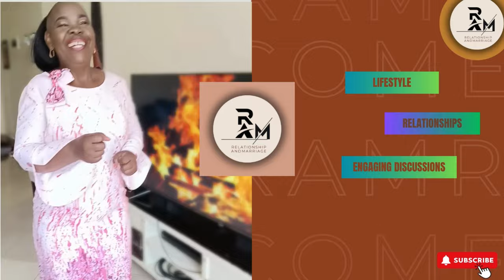We are one people.Great suprise ,another Jamaica in Grenada.Dee Mwango in Grenada ❤️❤️🇯🇲🇬🇩